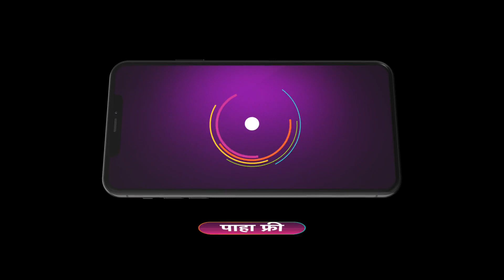Daar Ughad Baye | Ep - 314 | Sep 6, 2023 | Best Scene 1 | Zee Marathi